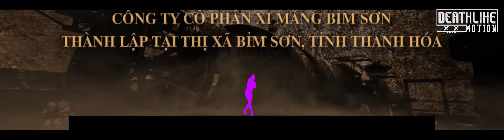Hologram Vicem Bim Son